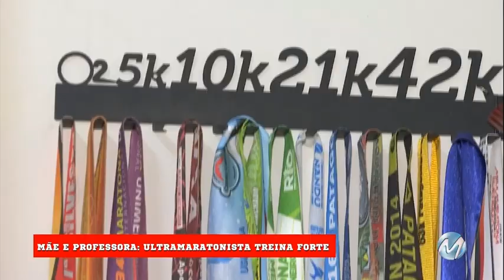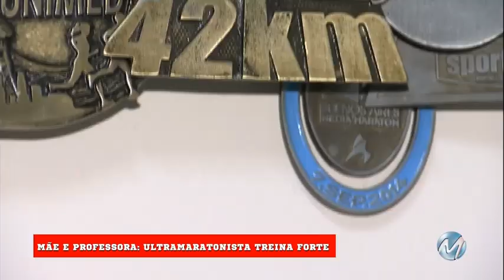Veja os destaques do esporte no Ataque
Ataque - 20/09/2018